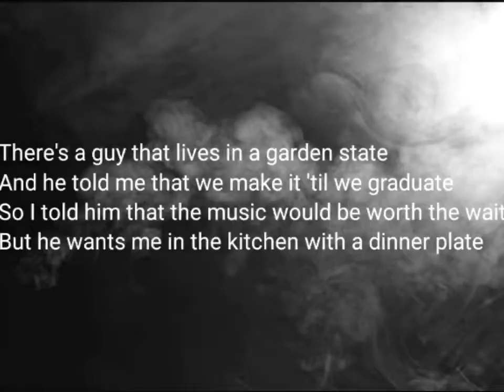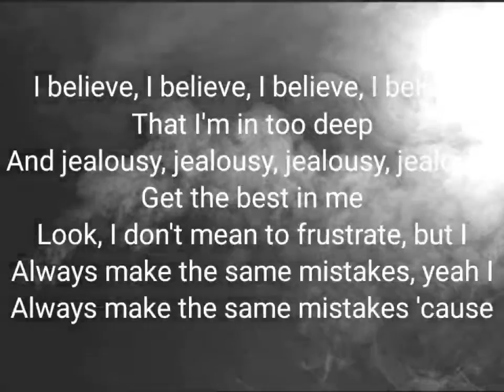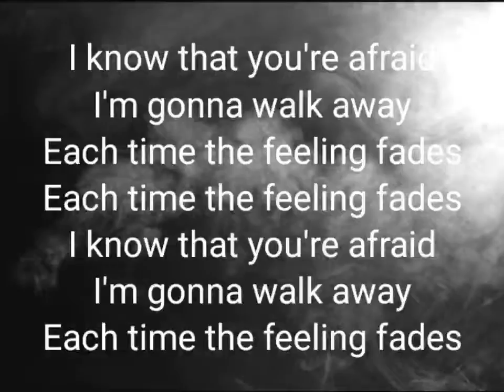Halsey- Bad at love(lyrics)